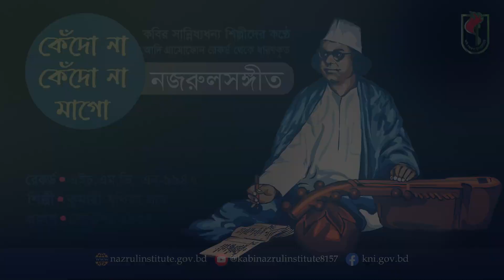কেঁদো না কেঁদো না মাগো I Kedo na kedo na I আদিসুরে নজরুল-সঙ্গীত I Nazrul Sangeet in Original Tune I